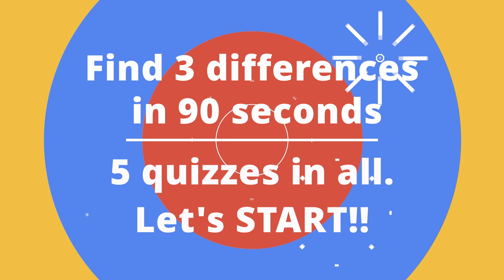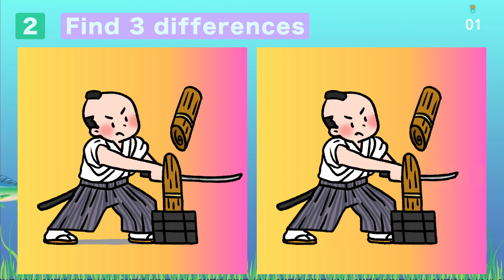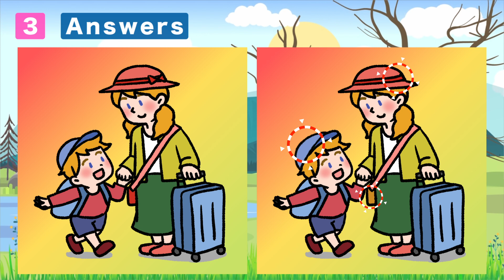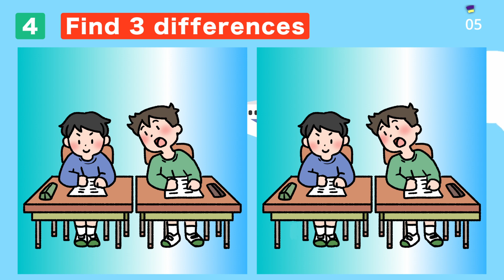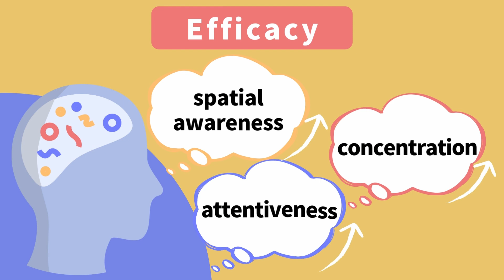【Spot the Differnce】Can You Solve These Puzzles? | Find the Differences in 90 Seconds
Find the difference - hard level

Contents
00:00 Opening
00:10 No.1
01:46 No.1 Answer
02:00 No.2
03:38 No.2 Answer
03:52 No.3
05:30 No.3 Answer
05:44 Take a short break
05:53 No.4
07:31 No.4 Answer
07:45 No.5
09:22 No.5 Answer
09:37 Ending